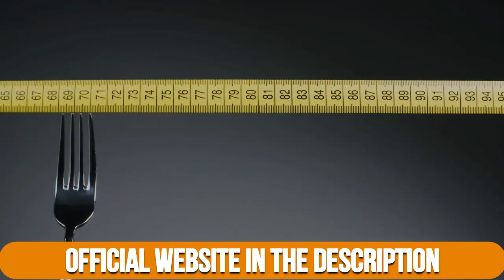EXIPURE - Exipure Review - WARNING NOTICE 2022 !! Exipure Weight Loss Supplement- Exipure Reviews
EXIPURE REVIEWI would like to talk to you who are tired of not fitting clothes anymore, who are tired of traditional diets, who try to lose weight without help but hate exercise.
Exipure is a capsule developed to help the weight loss process. It's totally natural, with no contraindications and no side effects, so any adult can take it, as it'll only bring benefits to your organism.
Exipure
Exipure is a natural and effective fat burning compound formulated with eight powerful ingredients that help you lose weight fast and also aid in fat burning. Exipure is a very potent weight loss supplement since it raises brown adipose tissue (BAT) levels in the body. Exipure is different from other weight loss supplements because it attacks BAT. If BAT levels are too low, people have trouble losing weight fast. Many people wonder how to lose weight fast or how to lose weight fast without exercise and there is no magical product that will do so. As mentioned in this Exipure review, each organism reacts differently, but thousands of people now know that it is possible to lose weight faster when using Exipure. Exipure is extremely efficient and has one of the most advanced formulas for weight loss. And the best of it all, it doesn't have any of the chemical components that other supplements have. So, it's not vicious, doesn't keep you awake at night and doesn't bring any bad side effects to your health. Exipire Review - Exipure Reviews - Exipure Supplement As stated in this Exipure review, every body will have a different way of functioning, and it is impossible to guarantee that someone will lose weight quickly without exercise. However, there are factors that contribute to faster weight loss, and controlling BAT levels is one of them. There is no magic product that will solve your “how to lose weight fast without exercise” problem, but there are certainly weight loss supplements and weight loss pills that will speed up your process. Exipure is one of those weight loss supplements that, combined with better habits (such as exercise and healthy eating), will bring amazing results.

0:03 - WARNING AND ALERT
0:39 - Exipure Informations!
0:54 - EXIPURE Weight Loss
1:42 - Real Cause of Weight Loss
2:05-EXIPUREREVIEWS
2:17- EXIPURE REVIEW SINCERE
2:18 - How to use Exipure